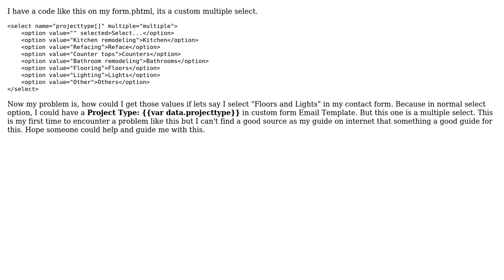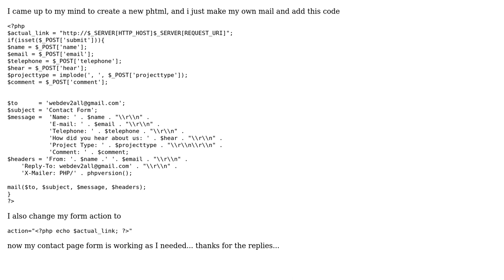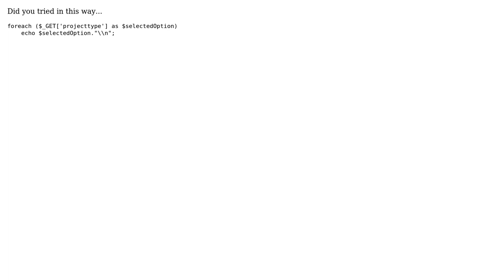How to get values of multiple select in contact form magento? (3 Solutions!!)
How to get values of multiple select in contact form magento?

With thanks & praise to God, and with thanks to the many people who have made this project possible! | Content (except music & images) licensed under CC BY-SA | Music | Images & others | With thanks to user Slimshadddyyy user Pavan Kumar user kersey and the Stack Exchange Network Trademarks are property of their respective owners. You are responsible for your own actions.